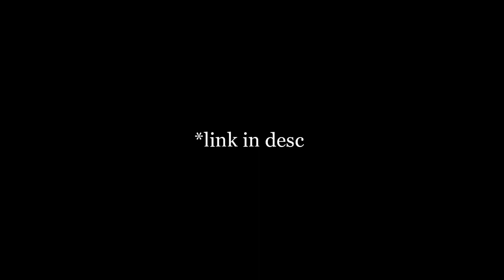Edward elric vs father twixtor + time remap (check desc)